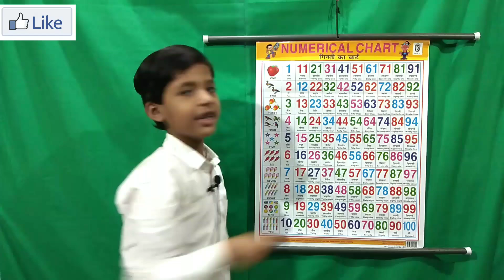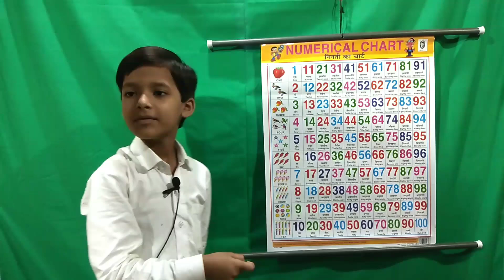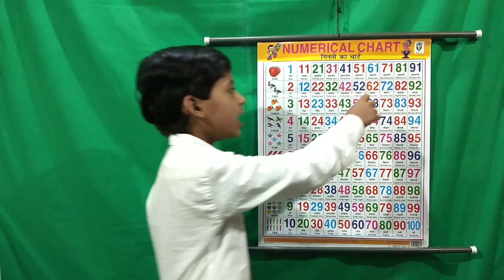Learn Numbers 1 to 100 | 1 से 100 तक गिनती | 123 Numbers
Dosto Aaj ki is video me main aapko sikhaungi easy Numbers 1 se 100 tak.